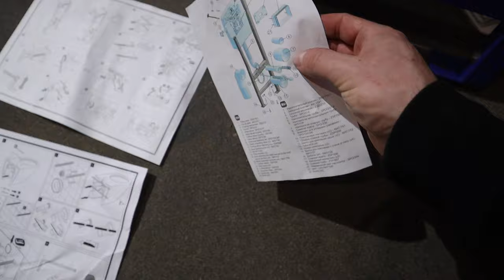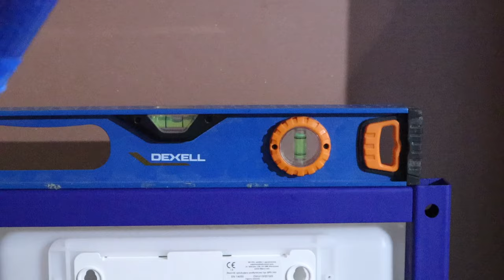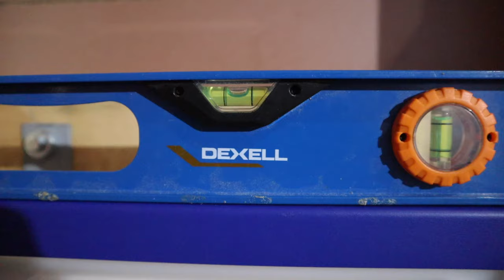НАШЕЛ ИДЕАЛЬНЫЙ способ установки подвесного унитаза!!! О котором мало кто знает!!!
НАШЕЛ ИДЕАЛЬНЫЙ способ установки подвесного унитаза!!! О котором мало кто знает!!!Продолжаю стоить дом, вот процесс дошел до установки унитаза, стараюсь делиться своими наблюдениями и решениями, надеюсь это кому-то поможет в своём ремонте или стройке.

Вот такой комплект инсталяции как у меня, может кому пригодится есть удобная кнопка "где купить" и найти удобный способ, например на озоне